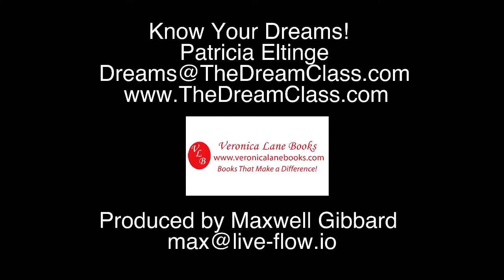Know Your Dreams! - Episode 8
Patricia Eltinge, Dream Analyst/Author says, "All Dreams Wish Us Well!"
Patricia is here every week to answer your questions about scary dreams, strange dreams, recurring dreams, and all the mysteries happening in your mind while you sleep. With over 26 years of experience helping celebrities world, business executives, everyday people (and even kids), call in and open yourself up to getting serious answers to questions about your dreams.  "Know Your Dreams, Know Yourself!" says Patricia. Your dreams have secret messages from your own subconscious to help you in your waking life towards greater happiness, growth, and transformation!